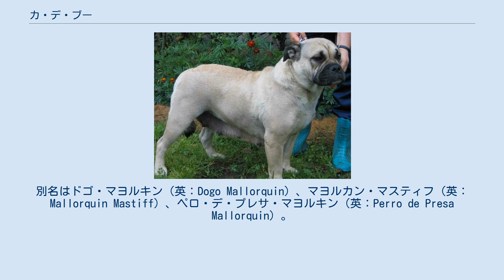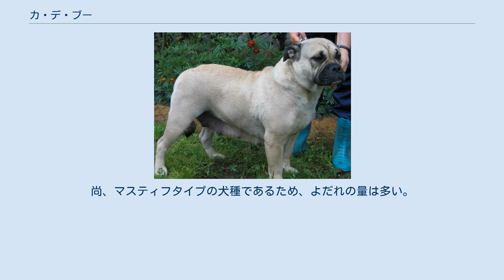カ・デ・ブー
カ・デ・ブー（英：Ca da Bou）とは、スペイン領バレアス諸島原産の闘用犬種である。
しかし、ペット・ショードッグ用として改良され、現在は闘犬として使われていない。
別名はドゴ・マヨルキン（英：Dogo Mallorquin）、マヨルカン・マスティフ（英：Mallorquin Mastiff）、ペロ・デ・プレサ・マヨルキン（英：Perro de Presa Mallorquin）。
原産地では一般的にカ・デ・ブーの名で呼ばれる。
 古くからバレアス諸島で使われていて、マスティフタイプの犬やブルドッグタイプの犬の血を引く子孫であるといわれている。
地元の人には番犬や闘犬として使われていて、親しまれている犬種である。
カ・デ・ブーの犬種名はカタルーニャ語に由来している。
 闘犬が禁止されてからは番犬としてのみ使われるようになり、かつてと同じく大切に保護され続けたために絶滅の道を歩まずに済んだ。
又、ユニークな姿をしている事がスペイン本土に知られるようになると、ショードッグとしても使われるようになり、気性が更に和らげられた。
その後、1964年にはFCIに公認犬種として登録され、性格の良いマスティフタイプの犬種としてヨーロッパで人気を得ている。
 頭部が大きく、がっしりとした体つきをしている。
折れ耳、垂れ尾でコートはスムースコート、毛色はフォーンやブラック、ブラウンなどでマズルの黒いブラック・マスクを持つものもいる。
体高は雄55～58cm、雌52～55cmで体重は雄35～38kg、雌30～34kgの中型犬。
性格は大人しく、物静かで主人家族と遊ぶことが大好きであるが、力が強いのでしっかりと静止が効くように躾ける必要がある。
尚、マスティフタイプの犬種であるため、よだれの量は多い。